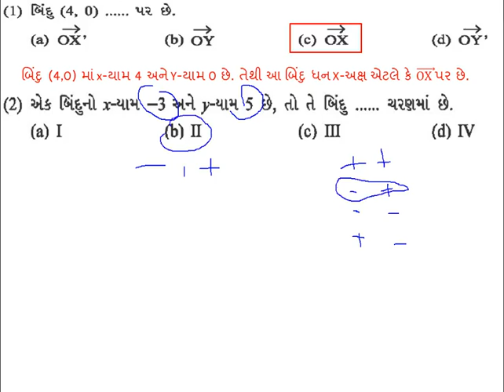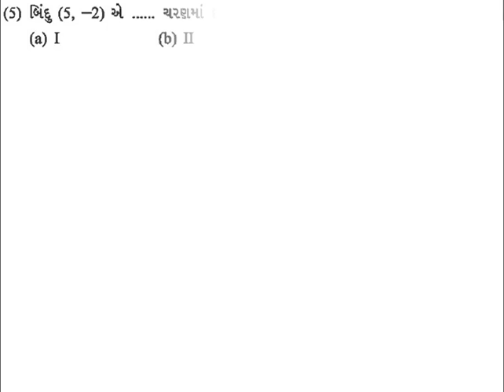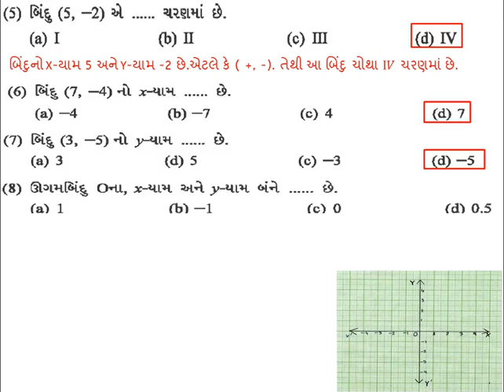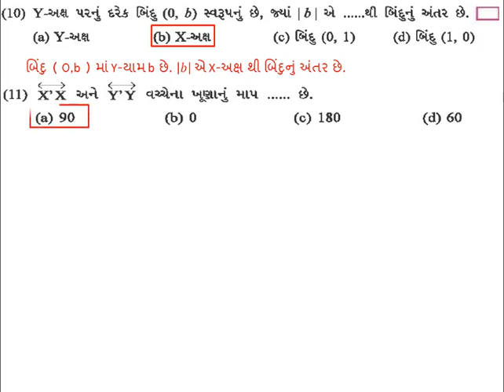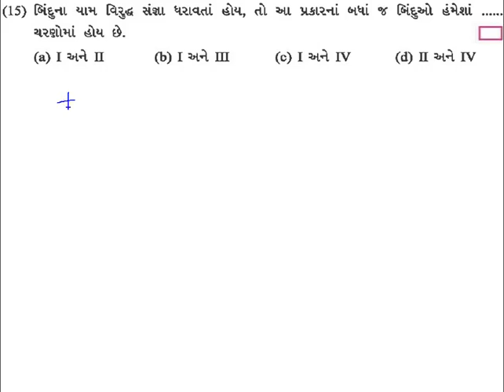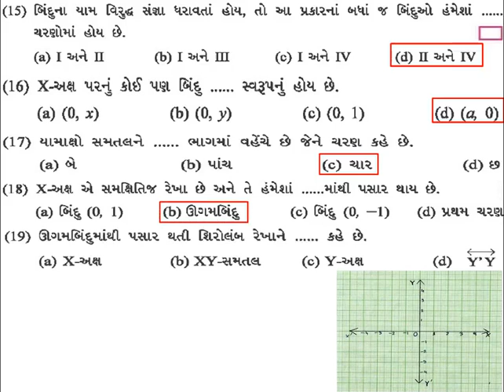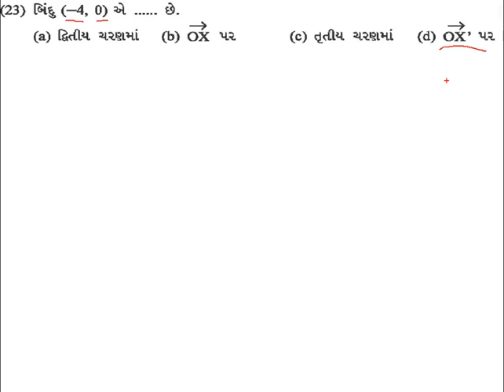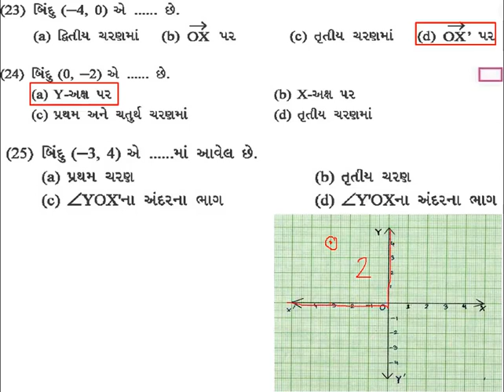STD 9 MATHS CHAP 4 COORDINATE GEOMETRY( યામભૂમિતિ)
ધોરણ 9 વિષય ગણિત પ્રકરણ 4 યામભૂમિતિ નાં MCQ ની ગણતરી